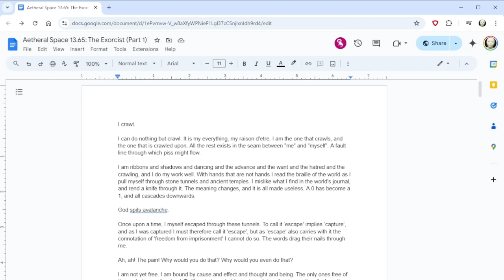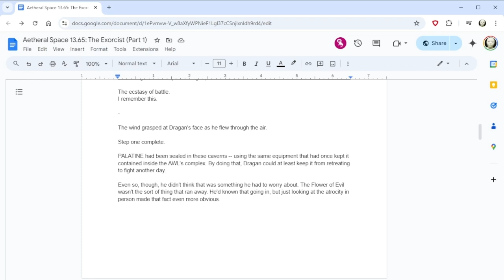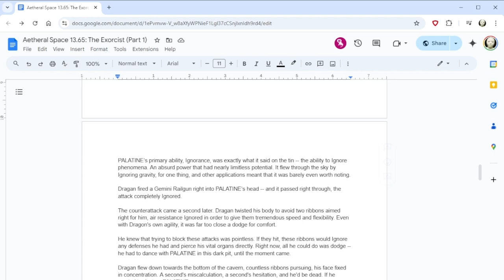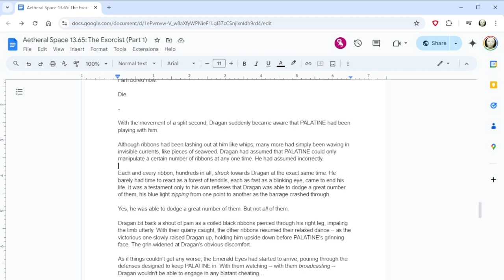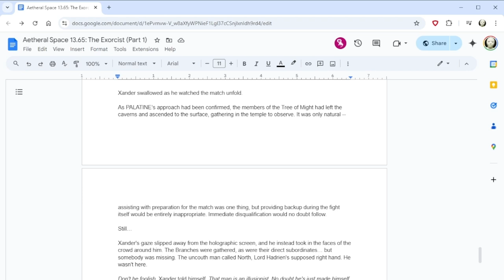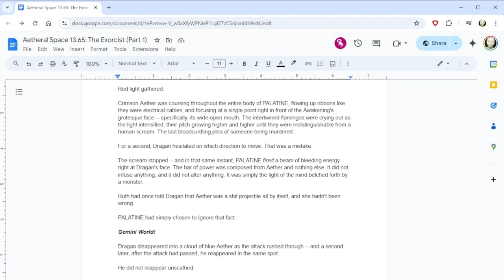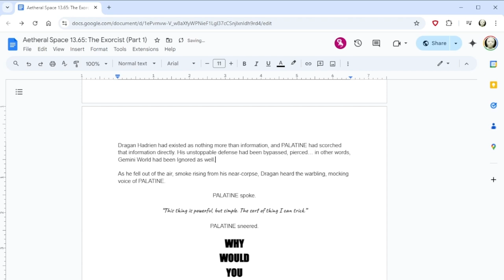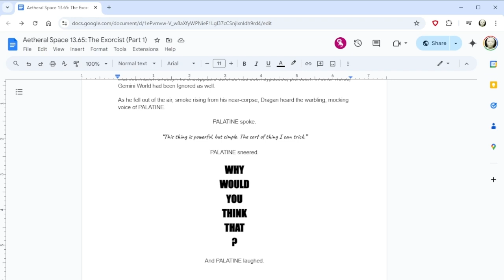AETHERAL SPACE • 13.65 • "The Exorcist (Part 1)"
Aetheral Space continues as we crawl.